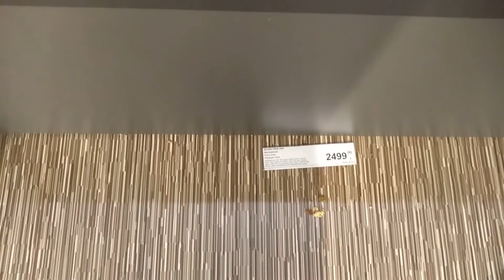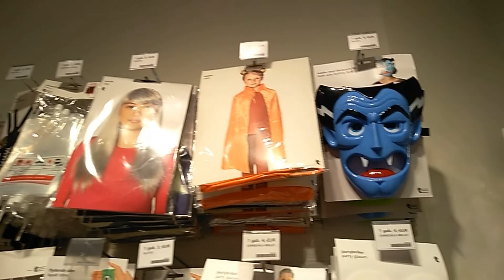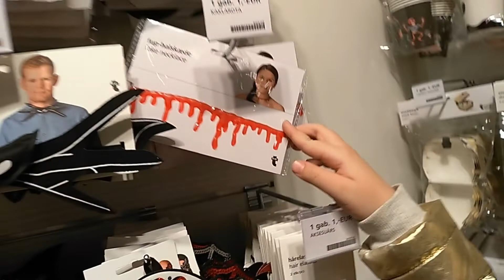Поход в магазин. Животные и Хэллоуин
Пошли на шоппинг. Зашли в зоомагазин. И присмотрели кое-что для Хэллоуина. 888